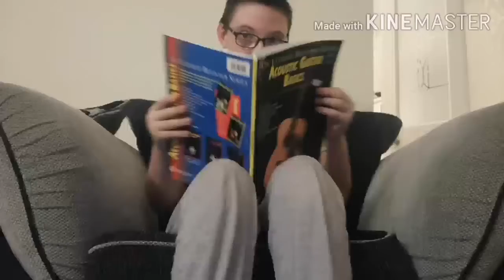20 Cloverfield Lane official trailer 2021